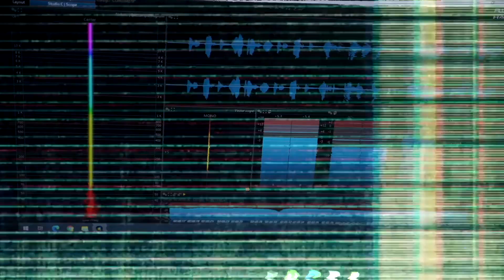Wonderware Forum 2021 за 1 минуту - день 1-й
Wonderware Forum 2021 состоялся!
Как прошел первый день посмотрите в коротком ролике!